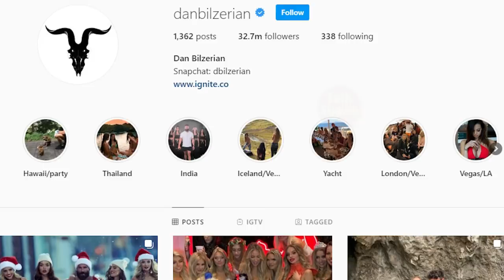12 Fun Facts about Dan Bilzerian | دنیا کا سب سے بڑا حسن پرست | TalkShawk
Intro: (00:00)
History: (00:58)
Poker Carrier: (01:59)
King of Instagram: (02:31)
Friends: (03:20)
Navy: (04:04)
Ignite House: (04:52)
Court Case: (05:36)
Hollywood: (06:03)
Charity: (06:22)
Pets: (07:20)
Car Collection: (07:45)
Private Jet: (08:49)

1)This video has no negative impact on the original works (It would actually be positive for them)
2)This video is also for teaching purposes.